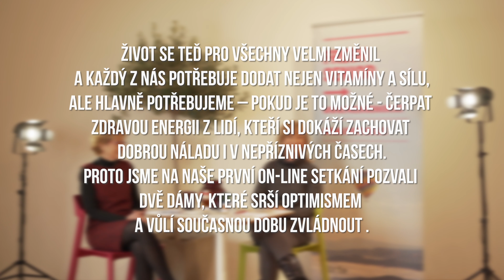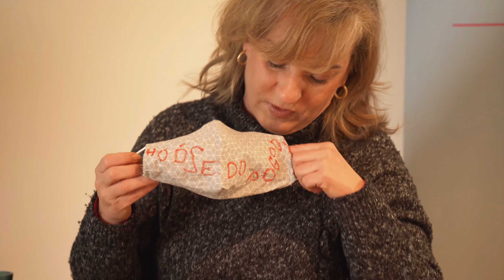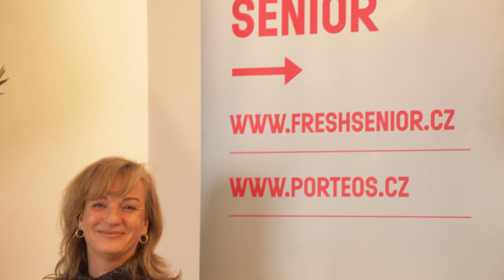Setkání Fresh Senior se Sandrou Pogodovou a Evou Kaiserovou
Vážené dámy a pánové, milí příznivci Fresh Senior programu,
přijměte naše srdečné pozvání k optimismem a energií nabitému rozhovoru s osobitou Sandrou Pogodovou.